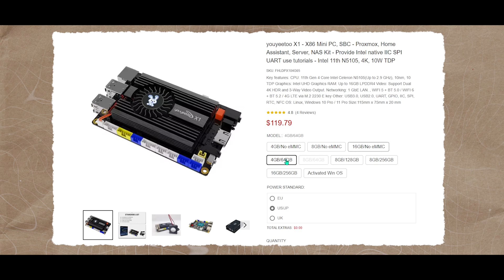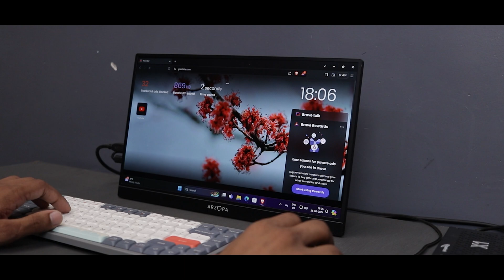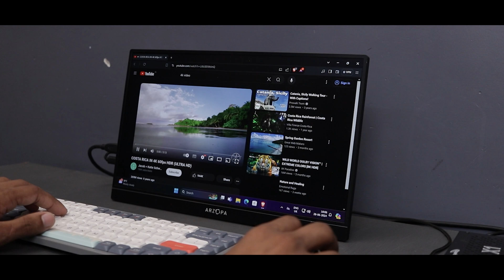A Powerful and Budget X86 Single Board Computer | Runs Games and 4K Videos!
In this video, we explore the brand-new Youyeetoo X1 X86 Single Board Computer that runs Windows 11 or Linux! This compact SBC is equipped with an Intel CPU and offers up to 16GB of RAM. The X1 supports full-featured versions of both Windows and Linux, making it versatile enough to be used as a media center, complete with 4K video streaming capabilities.

The youyeetoo X1 is a single-board computer with an 11th Gen 4 Core Intel Celeron N5105. The N5105 is a quad-core, quad-threaded SoC from the Jaser Lake family. four Tremont CPU cores are clocked between 2 and 2.9 GHz (single-core Burst). Uses 1.5 MB L2 and 4 MB L3 caches.
Multiple RAM and storage sizes are available, with support for M.2 extended wifi, 4G LTE, and SSD. The right configuration can be matched to your project needs.
Whether you are a DIY manufacturer, IoT developer, system integrator or solution provider, you can always find what you want.
Mainly for industrial, IoT, automation, robotics, and other industries.

The possibilities are endless, and the fun is guaranteed. Don't miss out – let's make something awesome together! 🚀